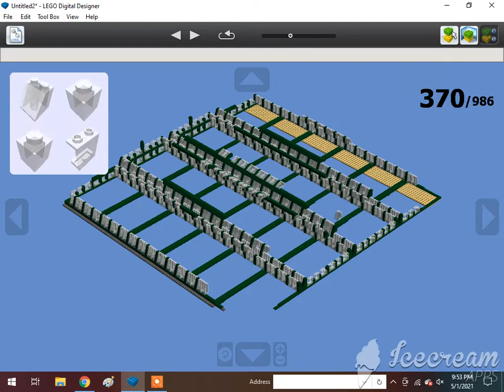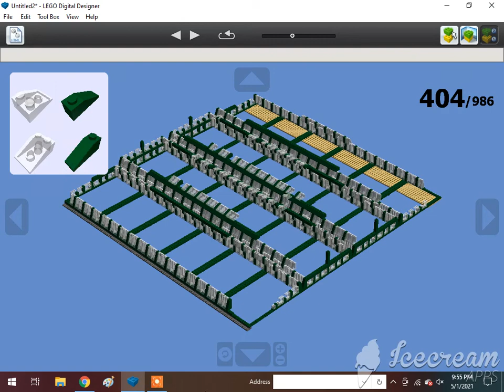How To Build A Lego Knapford Station 4/24🇬🇧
Requested by Mason Solo McFly.